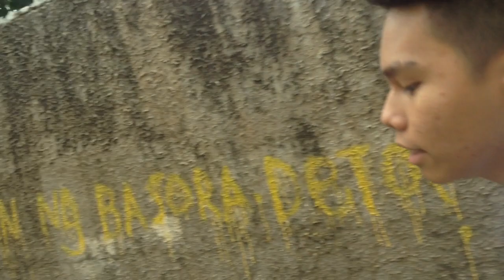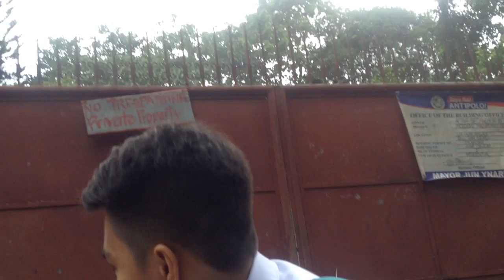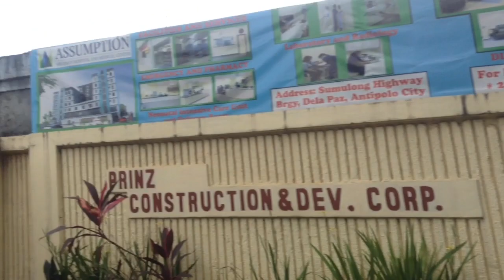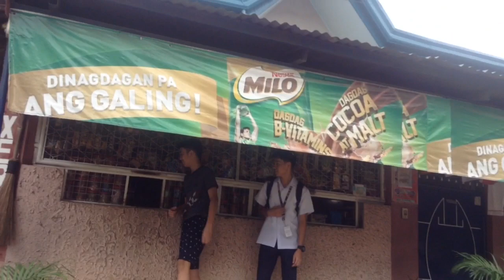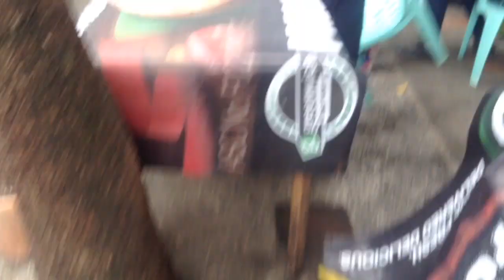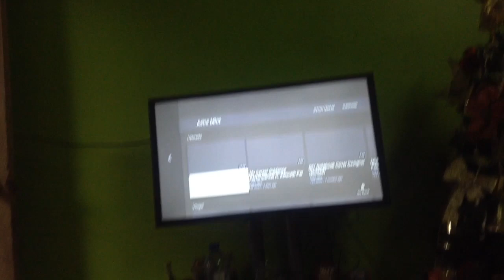Happy na, Birthday pa!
For better video quality, please watch it on HD!